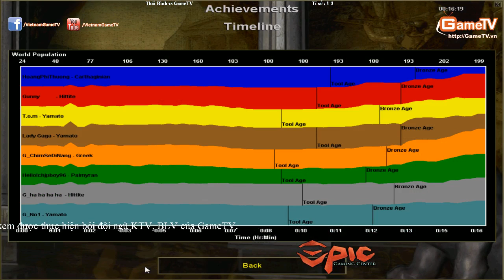Vòng quần chiến Hà Nội Open 4 Thái Bình vs GameTV T5